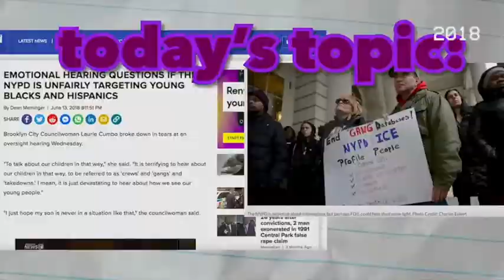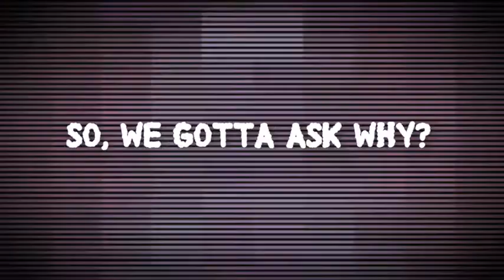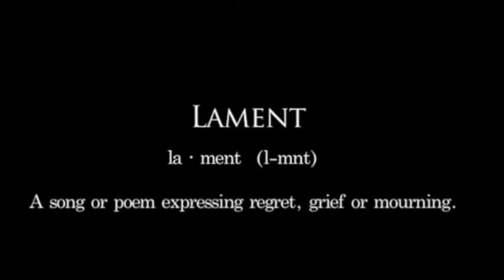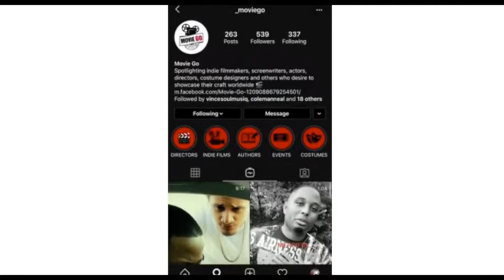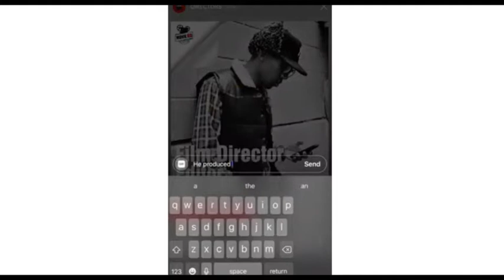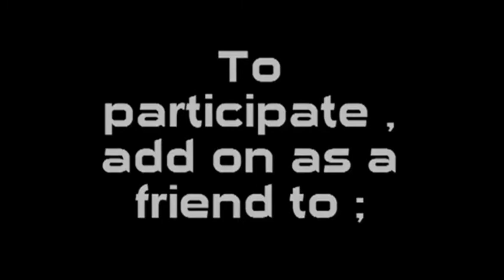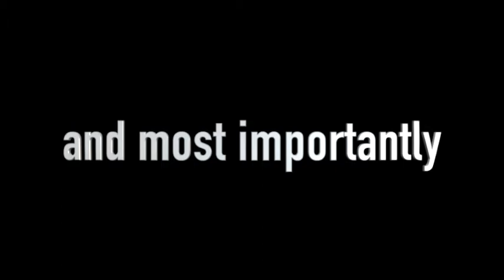The Reel Review Variety Show #2 Ft Paul Notice....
Malibu Slimm presents The Reel Review Variety show, a collage of videos put together for your entertainment. Featuring Paul Notice